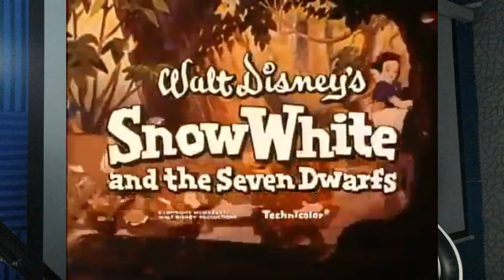Blanca Nieves y los Siete Enanos - Recomendación de película ADV T1E33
Clásico cuento de hadas llevado a la gran pantalla por Walt Disney que ganó multiples premios y reconocimientos por este gran hito de la animación, con artistas llevando todo a mano, recomiendo una nueva visualización o descubrir este ícono de todos los tiempos.